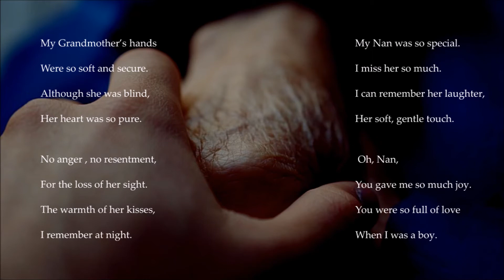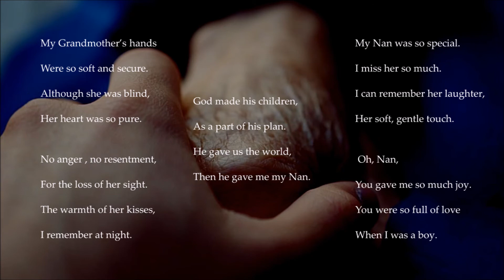My Grandmother's Hands - A Poem by Robin Thomas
A poem about my dear Grandmother, Agnes Griffiths.